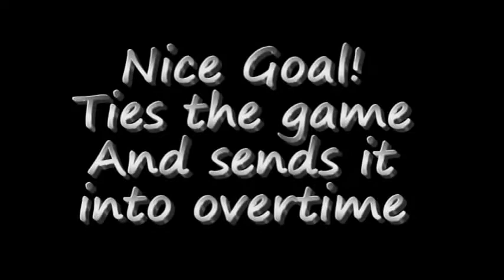Dominick Sullivan, Plainfield East Midfield #5 - goal against PCHS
On Spetember 27, 2011 - Dominick Sullivan scored a crucial goal near the end of the game tying up the game and sending it into overtime.